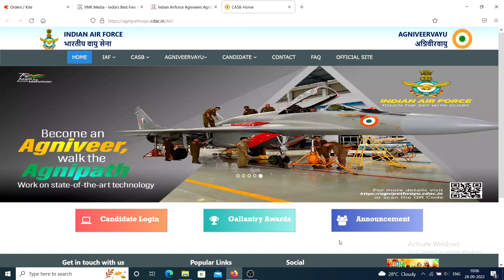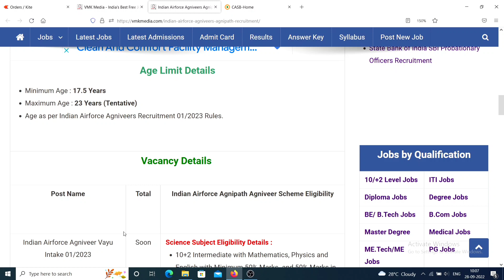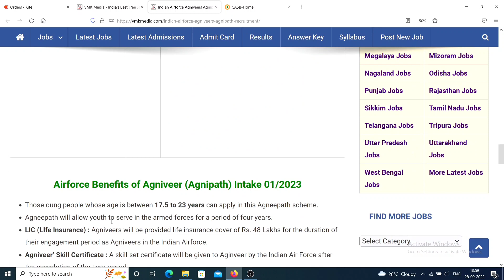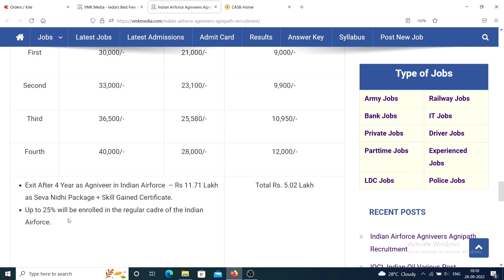+2 കാർക്ക് Indian Airforce Recruitment - വിശദ വിവരങ്ങൾ